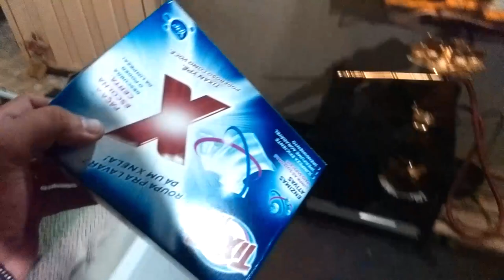PROSA SOBRE NARGUILHEIROS [+18]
no vídeo de hoje mostro um pouco sobre meu dia .fazendo aquela sessão bem tranquilo e relaxando com o parceiro ..

Loja oficial do canal